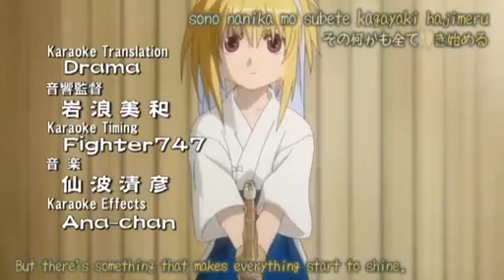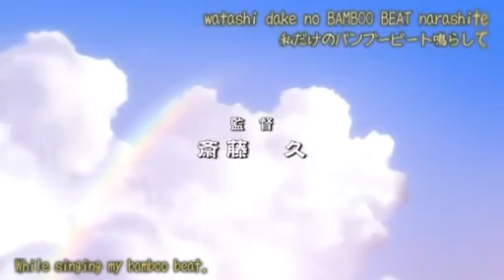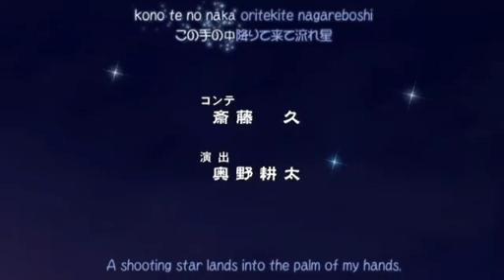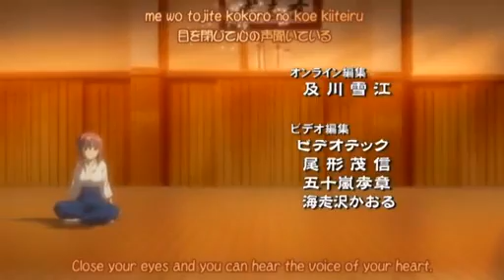Watch Bamboo Blade Episode 2 Online Bamboo Blade Episode 2 English Sub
The series tells the story of Toraji Ishida, a luckless high school Kendo instructor, who is challenged by his former upperclassman, also a kendo instructor, to a competition between their female students. The bet inspires Toraji to gather and train a team of five girls, where he meets Tamaki Kawazoe, a gifted young female kendo practitioner.